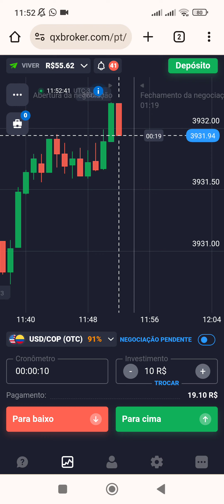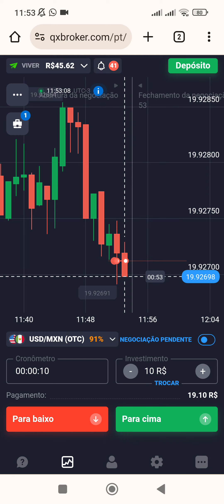QUOTEX FAZENDO UM DINHEIRO EXTRA 🚀💰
LINK PARA VOCÊ OPERAR NA DERIV

LINK PARA VOCÊ  OPERAR NA BINANCE CORRETORA DE CRIPTOMOEDAS

LINK PARA VOCÊ DEPOSITAR OU SACAR NA DERIV USANDO A AIRTIM

LINK PARA ADQUIRIR O BOT QUEIROZ 2.0 PACOTE COM 14 ROBOS DERIV

Atenção ⚠️

O conteúdo desse vídeo, não é uma indicação de investimento.
São apenas estratégias e investimentos em caráter didático, a decisão de gastos e investimentos em qualquer um dos produtos desse canal é ÚNICA E EXCLUSIVA DE CADA INDIVÍDUO.
Pois trata se de um investimento de risco com a possibilidade de altos ganhos ou perda total do valor investido.
Antes de fazer qualquer investimento, pense, pesquise e decida se vale a pena prosseguir ou não.

OBRIGADOS POR TODOS OS LIKES E OS NOVOS INSCRITOS NO NOSSO CANAL ,DESCULPE OS ERROS DE GRAVAÇÃO

fala galera vamos rumo aos 100 dólares outra vez já mostrei que dá pra fazer com cautela e cuidado pra não zerar a banca e vou mostrar que dá sim temos que aceitar as perdas e saber a hora de parar e não ficar tentando  recuperar tudo quando perdemos vamos recuperando aos poucos,não mudei a estratégia pra não confundir ninguém mudei o índice de volatilidade de 25s para 50 de um segundo e meta batida.